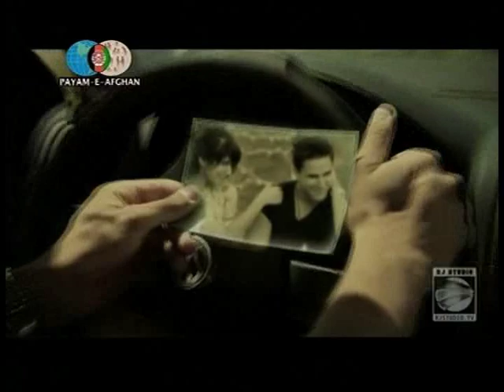Sear Azizi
Payame Afghan Tv, Noor TV, Ariana TV, Tolo TV, Shamshad TV. Pashtu and Dari song